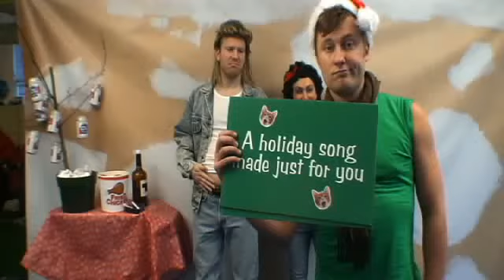Kathleen, Independent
Rethink creates a personalized carol on-the-fly, festivities ensue.